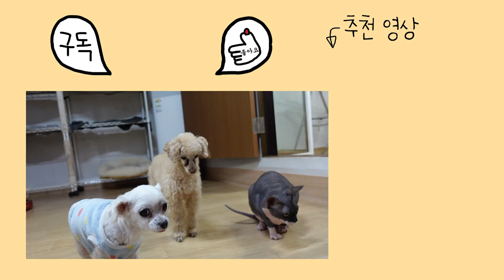강아지랑 같이 사는 미어캣 🐶🐵 Meerkat living with dogs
안녕하세요 티몬과 품바입니다.

Subtitles
It may take 1-3 days for subtitles to be uploaded. We will try our best to update them ASAP.